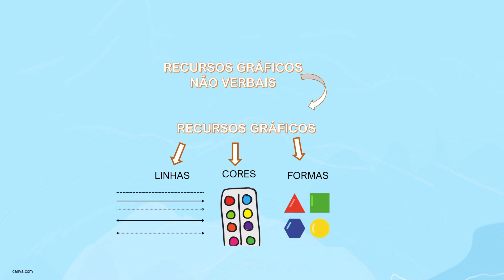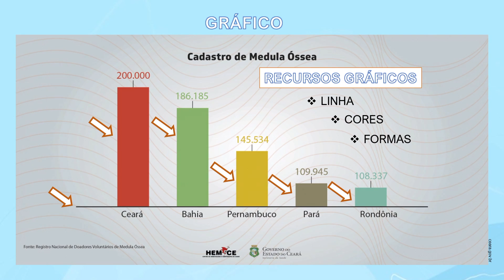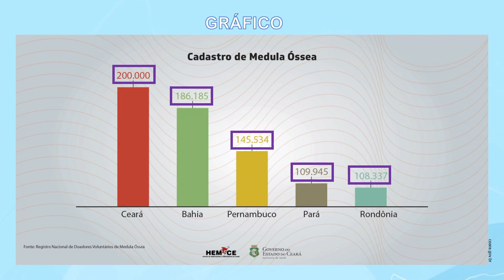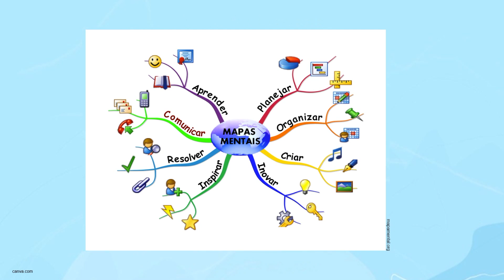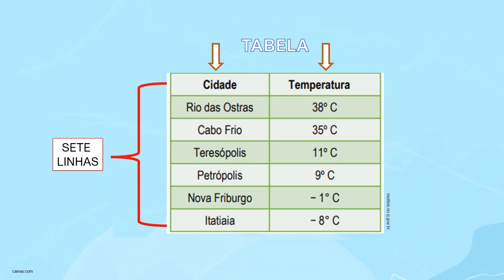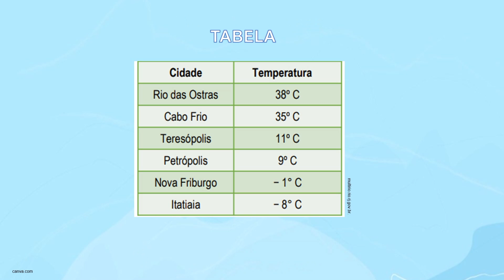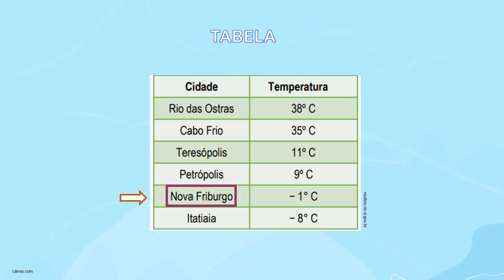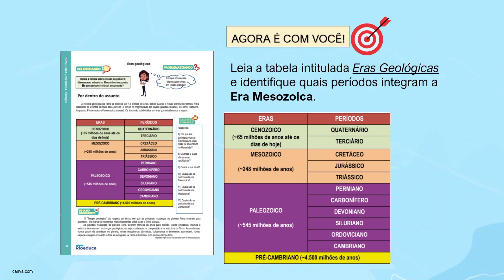Interpretando recursos gráficos não verbais | Rioeduca na TV – Língua Portuguesa - 7º Ano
A professora Helena Langoni apresenta a aula Interpretando recursos gráficos não verbais.
Habilidades trabalhadas: Interpretar recursos gráficos não verbais, relacionando-os a outras informações apresentadas em textos.